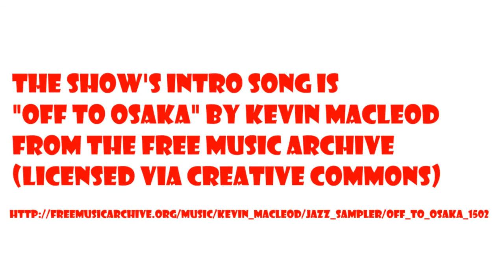Dr Tom and Age of Legends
The Dr. Tom the Frog Show is a talk show about role-playing games featuring the people who play and make them (and a talking frog). This 41st episode features Jaye Foster, who has a Kickstarter for Age of Legends live until December 5th.

Age of Legends is a Ancient Greek mythological RPG setting. The art for the KS video is simply amazing.